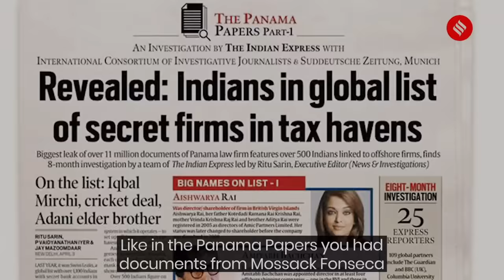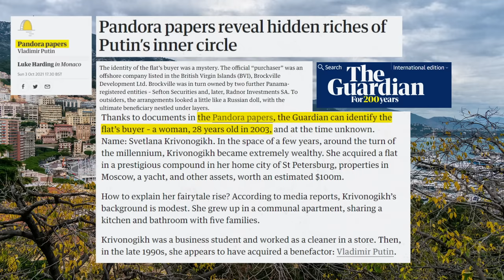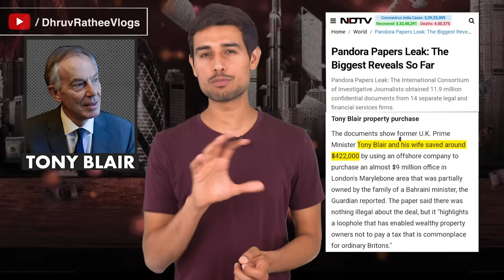Pandora Papers Explained | Money Trail of Super Rich People | Dhruv Rathee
Pandora Papers have shaken the financial world after Panama Papers. Many billionaires, top government heads of counties, celebrities and sportsperson are on this list like Anil Ambani, Putin and Sachin Tendulkar, but what exactly are they? They are a Financial data Leak which shows how the super rich people across the world avoid paying taxes. This comes at a time when taxes for common people keep rising and it gets harder and harder to pay them. Two years ago, a body called the International Consortium of Investigative Journalists (ICIJ) in Washington DC was given a secret tip which led to this. I explain the whole concept of how offshore accounts and money laundering allegedly works.

0:00 Intro
0:44 What are Pandora Papers?
3:25 How Rich save Money
07:29 Tax Avoidance vs Tax Evasion
08:36 People on the List
10:52 Problems of Capitalism
12:35 Possible Solutions
14:14 Conclusion